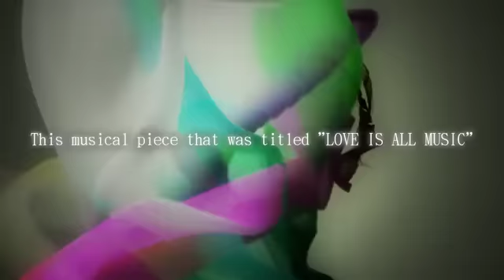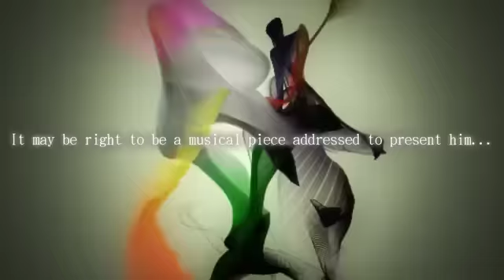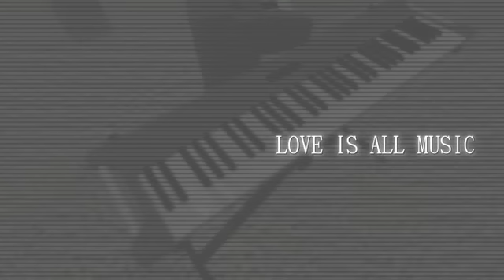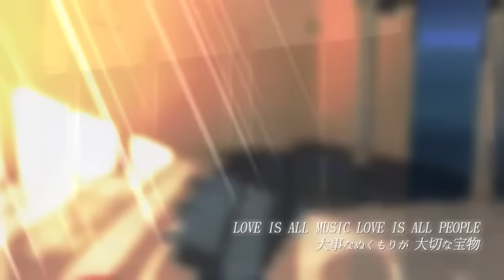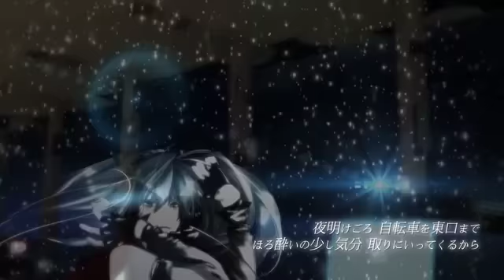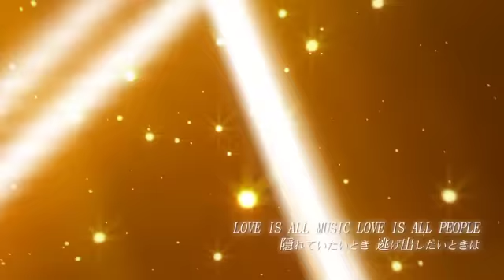小室哲哉 feat. 初音ミク / 「LOVE IS ALL MUSIC」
アルバム『小室哲哉 meets VOCALOID』より、小室哲哉 feat. 初音ミク「LOVE IS ALL MUSIC」
Music Videoが完成！！！ (Illust: riria009) (Movie: 三重の人)